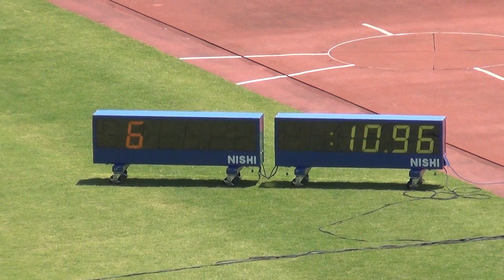男子3年生100m予選1組 第68回近畿中学総体陸上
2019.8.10(土)＠皇子山総合運動公園陸上競技場(+1.5m/s)
1着　郷（式下・奈良）　　　10"96 Q
2着　丸野（津田・大阪）　　11"05 Q
3着　八尾（西宮塩瀬・兵庫）11"07 Q
4着　松波（長浜北・滋賀）　11"16 q
5着　小林（大宅・京都）　　11"49
6着　東（笠田・和歌山）　　11"60